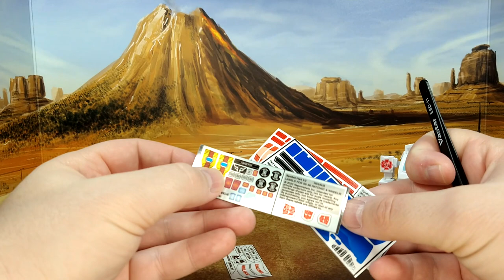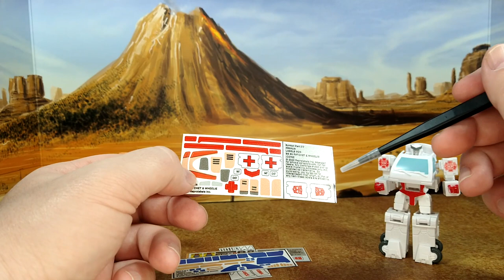Toyhax - Transformers Studio Series '86: Wheelie and Ratchet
One is a classic, one is annoying. That is all.